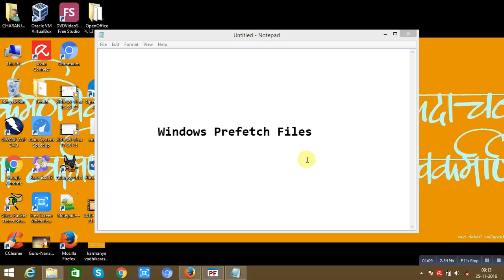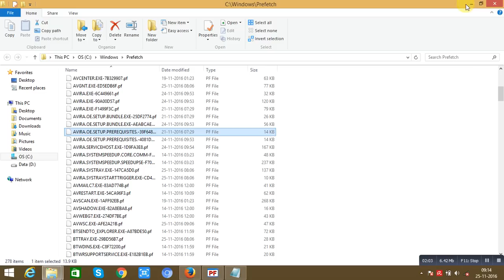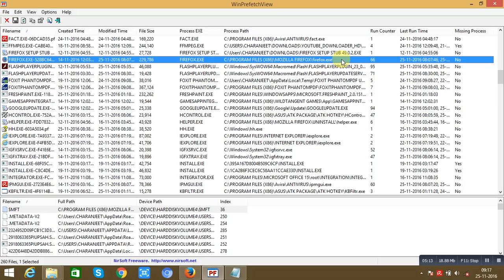Windows Prefetch Forensics 2024- Windows & Computer Forensics Tutorial for Beginners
The importance of windows prefetch file system in cyber forensics is that it tell a lot about the softwares or programs run on the system, the path to that exe file, last time the software was used and how many times it was used. Imagine a case where the suspect has used a prohibited software on the system and later deleted that software. Then we can find out whether the suspect has used that particular program or not by analysing these prefetch files.